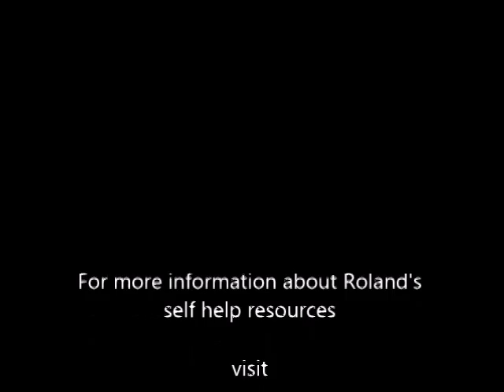An Introduction to Problem Solving with Intuition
Join author and lecturer Roland Trujillo for a discussion of intuitive problem solving with the help of meditation.